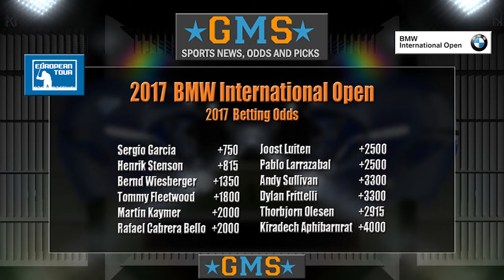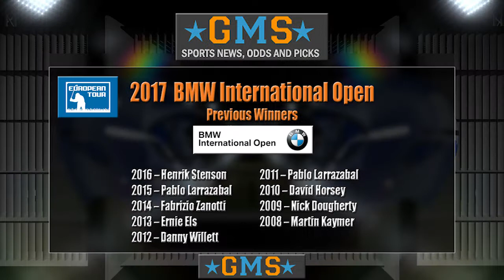PGA Golf European Tour 2017 BMW International Open Tournament Preview & Highlights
Event: BMW International Open
Date: June 22nd – 25th, 2017
Location: Golfclub Munchen Eichenried, Munich, Germany
Defending Champion: Henrik Stenson

Top Rated, best odds, top customer service, exciting and fun!!!
and get a 100% bonus on your first deposit.

The PGA European Tour ‘s   BMW International Open  2017 event will be held from June 22 through June 25th at Golfclub Munchen Eichenried in Munich, Germany.
 The 2017 event will be the 29th edition for this tournament which is the only European Golf Tour event held in Germany.
 A solid field is assembled for the 2017 tournament as defending champion Henrik Stenson, Sergio Garcia, Martin Kaymer, Bernd Wiesberger, Thomas Bjorn, Ernie Els and Jose Maria Olazabal are all  in the field.

2017 Odds
A number of early commitments have been made for this event, as defending champion Henrik Stenson, who is at odds of + 815,   is joined by Masters winner Sergio Garcia, who is the favorite at odds of + 750.
 Former  major champion Ernie Els  is at longshot odds of + 8000    with another major champion  José María Olazábal, not yet listed,
 Thomas Bjørn will be in the field but his odds are not yet listed, while Tommy Fleetwood is at odds of + 1800
, Rafa Cabrera Bello is at + 2000, Pablo Larrazabal at + 2500 ,   and Bernd Wiesberger. The 3rd favorite at +  1350

 Friedrich Edel, Head of Sport Marketing BMW Germany, said, "German golf fans can look forward to world-class sport at the 2017 BMW International Open.”
 “We are proud to be able to present the reigning champions of the 2 most prestigious Majors, Sergio Garcia and Henrik Stenson, as well as Germany's top golfer, Martin Kaymer.”
Kaymer opened with odds of +2000

Most other players are at odds of 30 to 1 or more, so place your bets, as there is a lot of money to be won in the BMW International Open

The venue for this event alternates in Germany between Munich and Cologne each year. The 2017 event will be held at the Golfclub Munchen Eichenried.
The Golf Club Gut Larchenhof, near Cologne hosted the event last year, and  is the only course in Germany that was designed by Jack Nicklaus.
The event now boasts a prize pool of two million Euros.
Many of the world’s best players have participated in this event including Seve Ballesteros, Nick Faldo Greg Norman, Fred Couples, Ernie Els, Retief Goosen, Vijay Singh, Rory McIlroy, Lee Westwood, Bernhard Langer and Martin Kaymer.

Previous Winners

2016 – Henrik Stenson
2015 – Pablo Larrazabal
2014 – Fabrizio Zanotti
2013 – Ernie Els
2012 – Danny Willett
2011 – Pablo Larrazabal
2010 – David Horsey
2009 – Nick Dougherty
2008 – Martin Kaymer